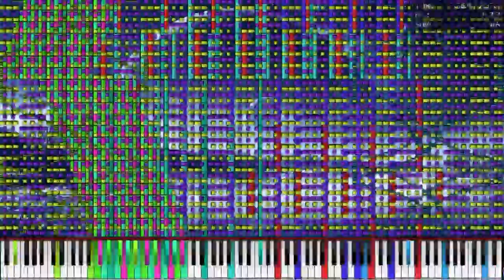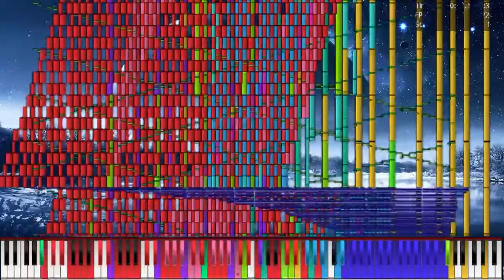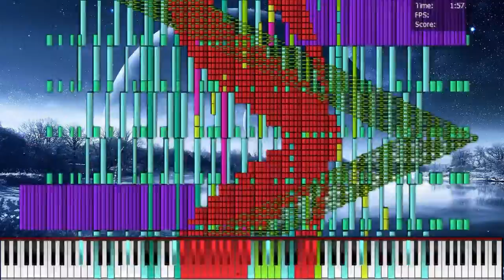[Black MIDI]Voyage1.26 MILLION!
TECHNICAL INFORMATION:
MIDI Filename: Voyage 1.26 million.mid
MIDI Size: 9.64MB
Video size: 153MB

Synth: Keppy's Synthesizer
Soundfont(s) used: Rinnosuke's Soundfont 2.sf2

My PC specs
CPU Intel i5-4210U @ 1.70GHz 2.40GHz
RAM 4.00GB
OS Windows7 64bit
Laptop PC